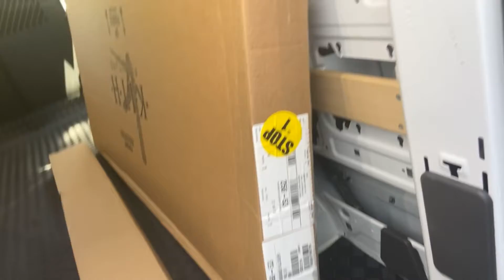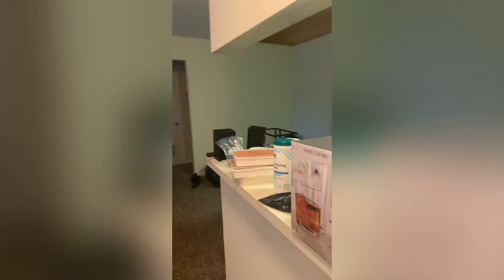EMPTY APARTMENT TOUR | MOVE IN DAY